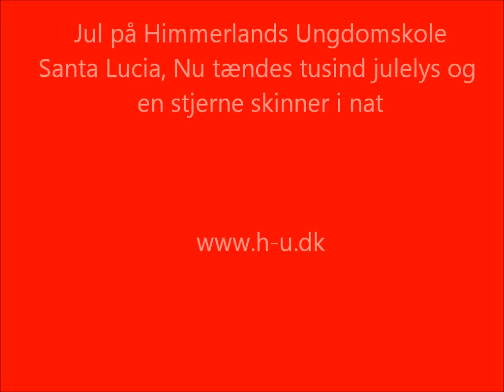Jul på HU, lucia og julekor del 1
Santa Lucia, nu tændes tusind julelys og en stjerne skinner i nat. Fra juleafslutningen på HU 2011. Måns på Guitar, Anne Marie på klaver,